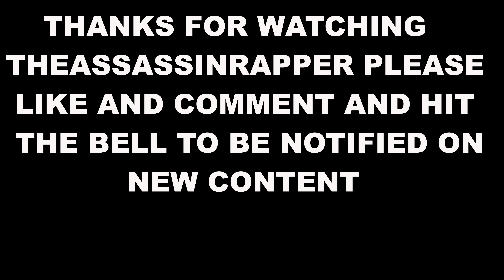4 Horror Stories Animated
Hi everyone here are 4 Horror Stories Animated that I Hope you enjoy. :)